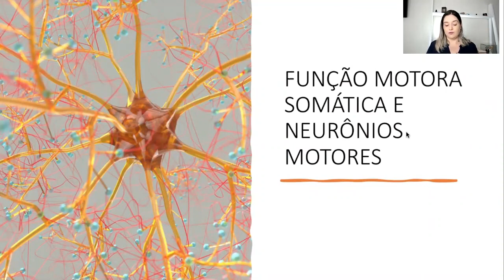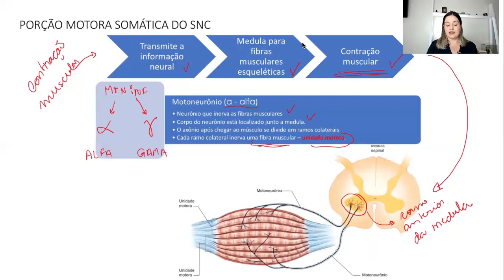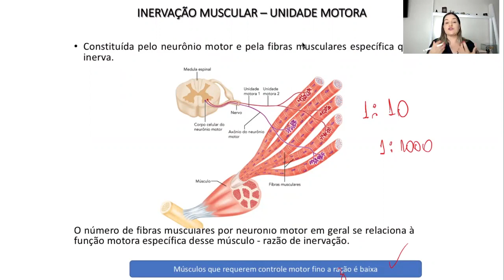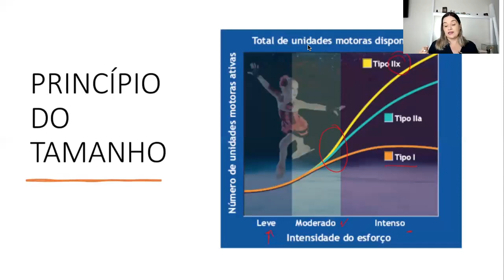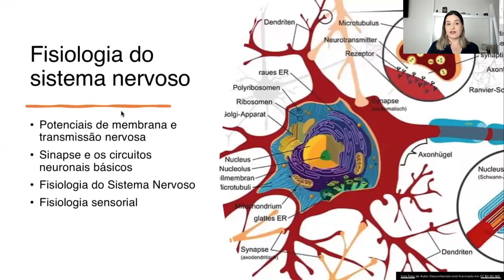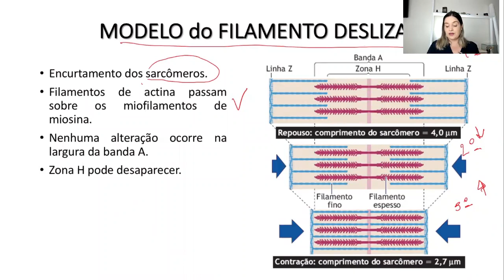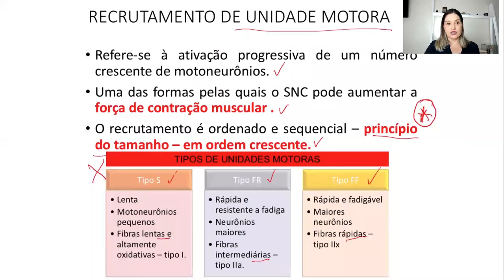Fisiologia - Parte 2 - Neurofisiologia para Concursos